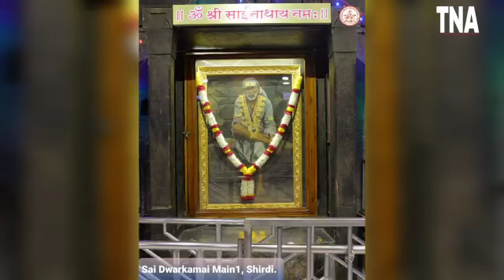Sai Darshan; November 25, 2020 - Get Blessings Of Baba Sitting At Home From Temples Across The World